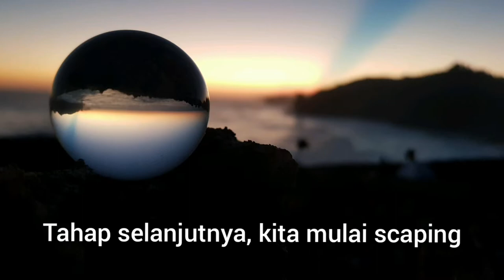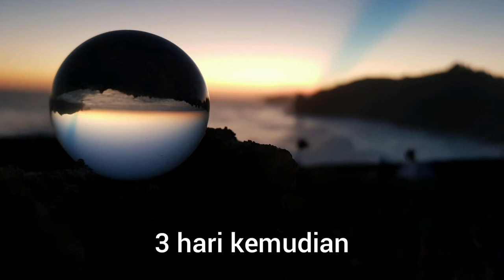Aquascape Mudah Dan Murah Tanpa Co2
Aquascape simple untuk nanotank
Spec
Tank: 37×24×28
Filter: canister 400l/h
Lampu: led gantung